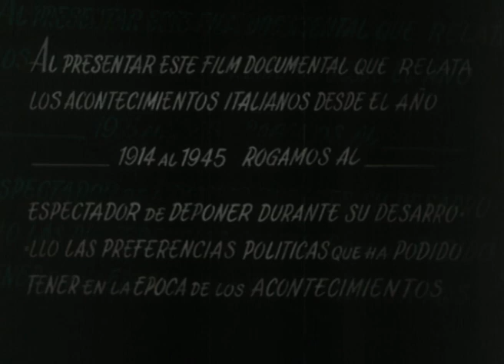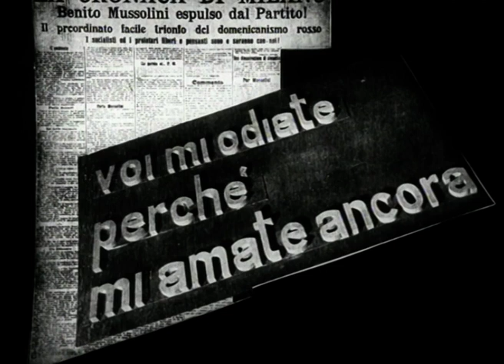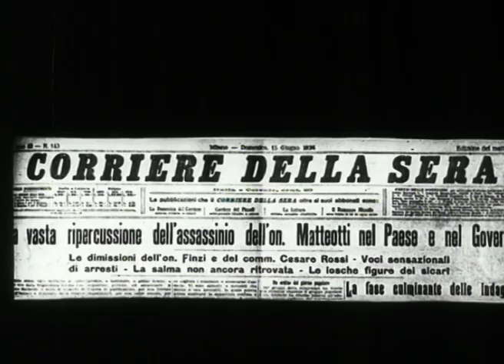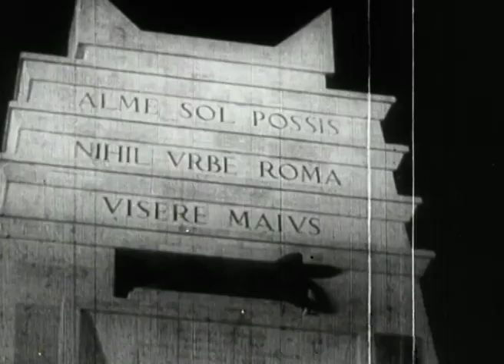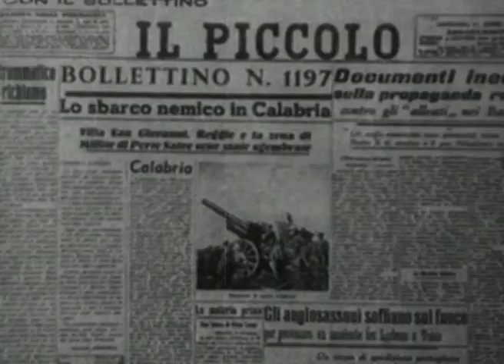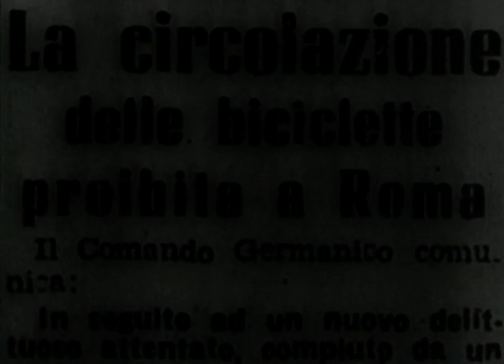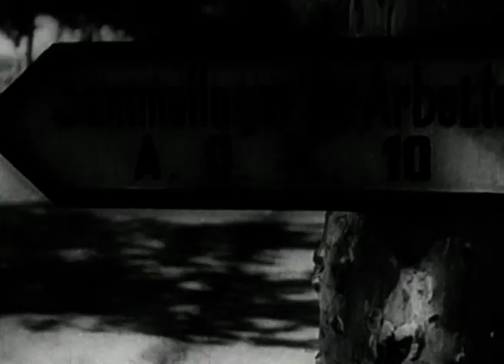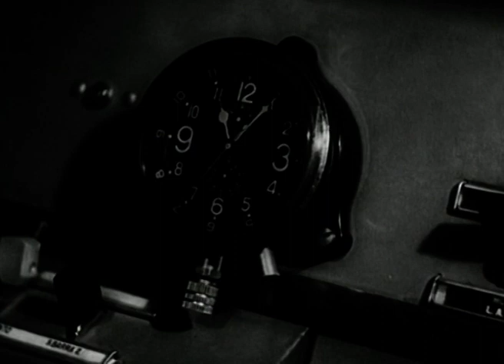Fine di una dittatura - Film documentario by Cinema Segreto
Regia Cataldo Daguere
(1960)

Il documentario affronta uno dei capitoli più complessi e amari del Novecento, dalla fondazione de "Il Popolo d'Italia" allo sviluppo e caduta del fascismo. La storia di Benito Mussolini dal 1914 al 1945 e del terribile dramma che ha visto lottare fratelli contro fratelli.

- LG Channels
- RlaxxTv